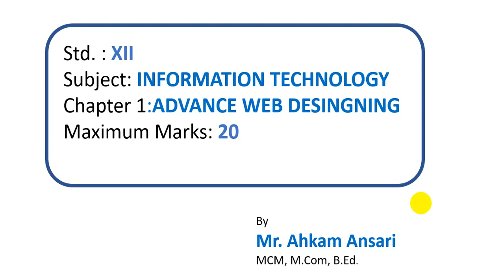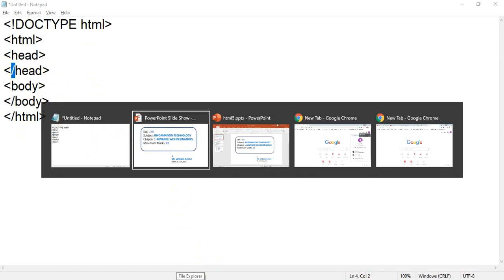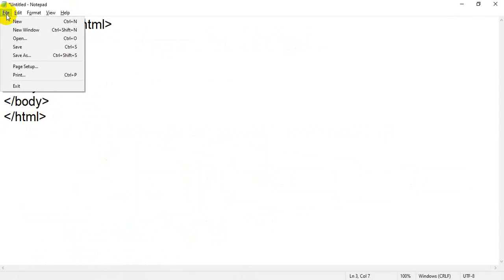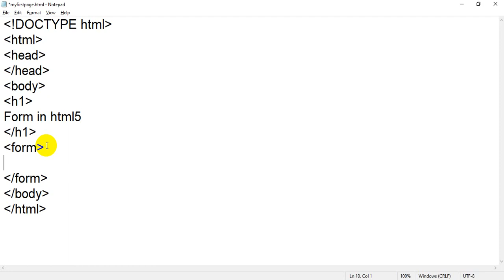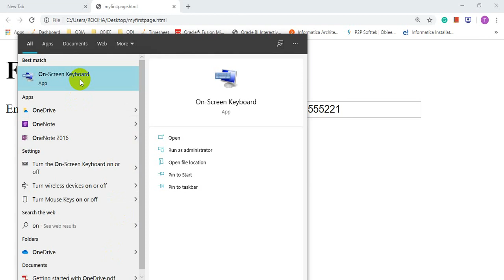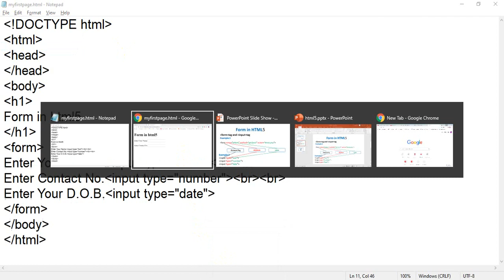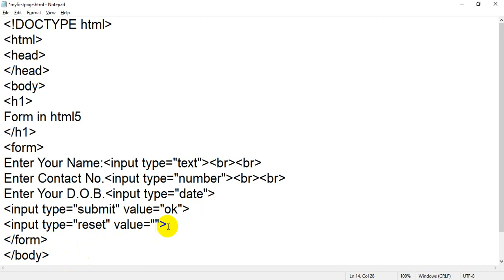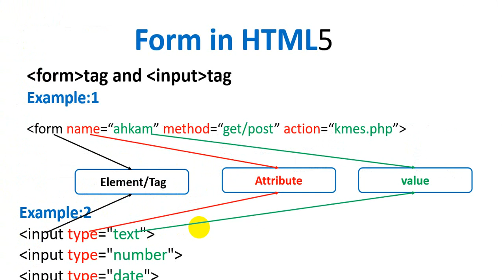Advance Web Designing